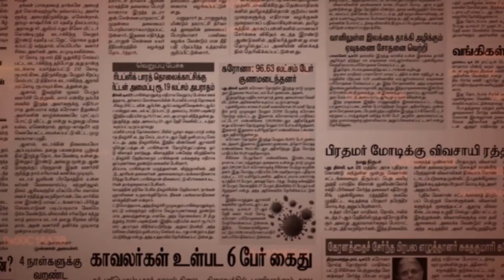பலருக்கு தெரியாத பேரிக்காயில் நிறைந்துள்ள நன்மைகள் பற்றிய சில குறிப்புகள் ! | SATHIYAM TV